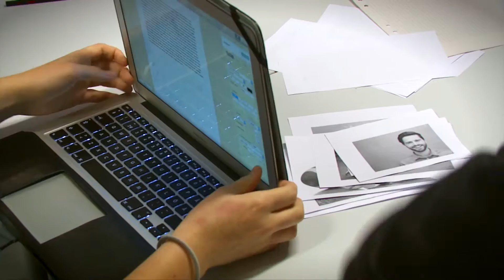De la Gardiegymnasiet - Bild och formgivning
Estetiska programmet på De la Gardiegymnasiet är ett av många program på skolan och den här filmen presenterar inriktning ”Bild och formgivning”.

Lidköpings kommun är en av våra favoritkunder. Vi har, bland annat, producerat informations- och reklamfilmer åt De la Gardiegymnasiet i mer än tio år. Konkurrensen om gymnasieeleverna är hård, men De la Gardiegymnasiet har ökar elevantal varje år, även om elevbeståndet vissa år minskar.

Det är en utmaning att göra filmer som vänder sig till 15-åringar, men som samtidigt skall gå hem hos föräldrarna. Genom att jobba tätt ihop med skolans elever får vi kontinuerlig feedback på vad som är hett eller iskallt.

Vi producerar bland annat presentationer av skolans olika program, filmer som ligger på skolans hemsida, YouTube-kanal och som även sprids genom sociala medier.